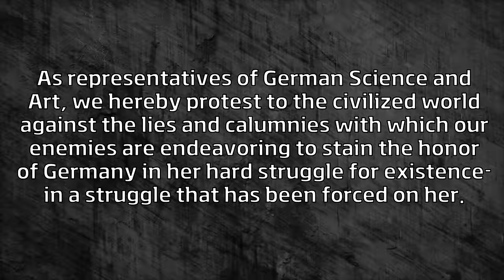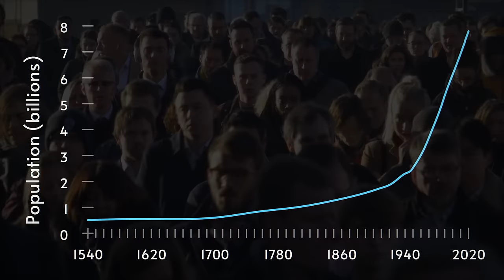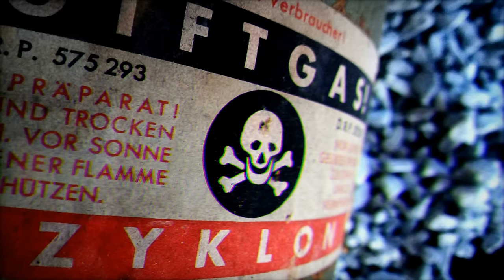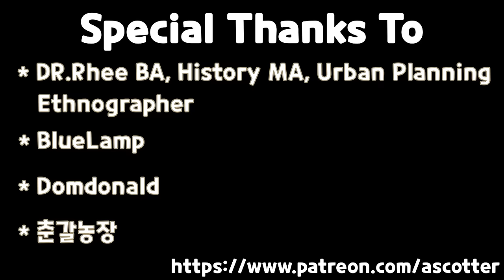Sabaton - Father (Music Video)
Supporters will be mentioned in Description and Special Thanks List(End Card)

* DR.Rhee BA, History MA, Urban Planning Ethnopher
* BlueLamp
* Domdonald
* 춘갈농장

My 56th MV. Father

Song: Father
Author: Sabaton
Movie/Clips:

1. Schindler's List (1993/Film)
2. Hitler: The Rise of Evil (2003/Film)
3. Haber(2008/Film)
4. The Boy in the Striped Pajamas (2008/Film)
5. War Horse (2011/Film)
6. Sarajevo (2013/Film)
7. Tolkien (2019/Film)
8. Clara Immerwahr (2014/Doku)
9. Osowiec. Attack of the Dead Men - War Gaming
10. Sabaton History series
11. The chemical reaction that feeds the world  Daniel D Dulek
12. The Great war series
13. The Scientist Who Killed Millions and Saved Billions

Lyrics

A long ago in eastern Prussia
Young men with great ambitions rise
So who can tell me who can say for sure
Which one will win the Nobel Prize?

It was a golden age for science
The kaiserreich would hold the key
And as the conflict came and tensions rose
The manifest of the 93

Haber-Bosch, the great alliance
Where’s the contradiction?
Fed the world by ways of science
Sinner or a saint?

Father of toxic gas, and chemical warfare
His dark creation has been revealed
Flow over no man’s land, a poisonous nightmare
A deadly mist on the battlefield

“Perversions of ideals of science”
Lost words of alienated wife
And in the trenches of the western front
Unknowing soldiers pay the price

And on the battlefield they’re dying
And on the fields the crops are grown
So who can tell us what is right or wrong
Maths or morality alone?

Where’s the contradiction?

During times when there’s peace he belonged to the world

During times when there’s war he belonged to his place of birth

Where, will this lead? What’s coming next?
From your inventions?
We wonder where, where does it end?
Who can foresee, see what will be?

Where’s the contradiction?